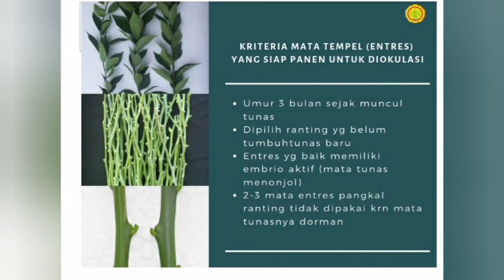Pemeliharaan Benih Induk Jeruk di Screen House Oleh DTPH Kab Kerinci